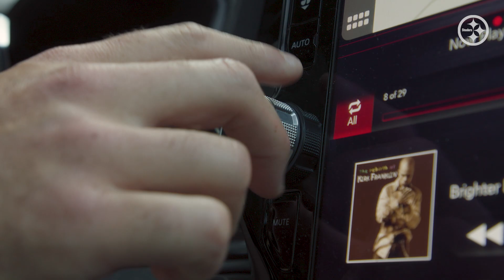Ride with Alex Highsmith to Steelers training camp | See more in the next episode of The Standard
Take a trip to Steelers Training Camp at Saint Vincent College with Alex Highsmith